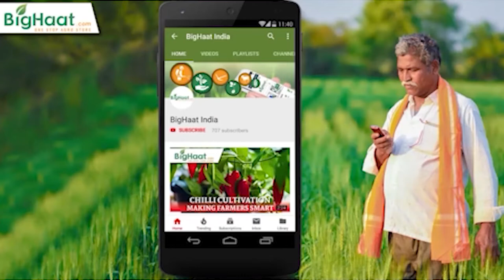Farm Bits Episode 17 | ಬೇಳೆ ಕಾಳು ಬೆಳೆಗಳಲ್ಲಿ ಕಾಯಿ ಕೊರಕ ನಿರ್ವಹಣೆ